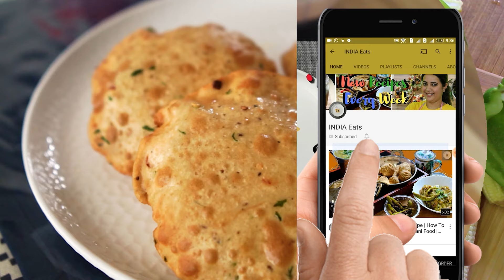Moong Dal Puri Recipe | झटपट बनाये इतनी स्वादिष्ट मूंग दाल पूरी जिसे आप बार बार बनाएंगे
Very tasty and healthy Moong Dal Puri which can be served with curry or with sauce or ketchup. This is a very easy recipe of Puri which can easily be tried with very basic ingredients. So do try this Puri recipe at home ans hare your views with us.

Ingredients
1. Moong Dal - 1/2 Cup
2. Salt 3/4 Tspn
3. Water
4. Wheat Flour 2 & 1/2 Cup
5. Dhania Powder 1 Tspn
6. Jeera Powder 1Tspn
7. Garam Masala 1/2 Tspn
8. Salt 1Tspn
9. Chilli Flakes 1 Tspn
10. Oil 2-3 Tspn
11. Chopped Dhania Leaves
12. Oil for Deep frying